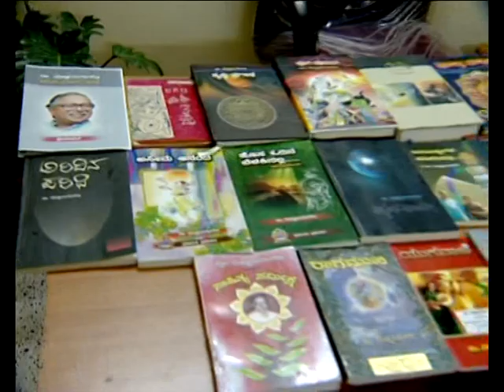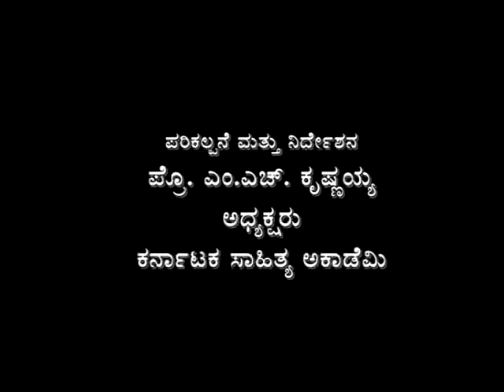ಸ್ವಂತ ಕವಿತೆಯ ಓದು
ಡಾ. ದೊಡ್ಡರಂಗೇಗೌಡ ಅವರ ಸ್ವಂತ ಕವಿತೆಯ ಓದು